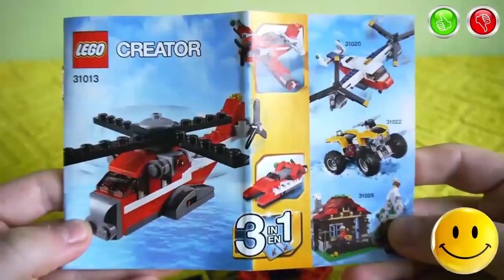TOYS FOR KIDS – «Red Thunder» Plane, helicopter LEGO 31013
Information about the toys in English:
- Brand - LEGO
- Manufacturer of toys - LEGO Group, DK-7190 Billund, Denmark
- Name Toys - LEGO Creator 3 in 1 Red Thunder
Информация об игрушке на Русском языке:
- Марка - LEGO
- Производитель Игрушки - LEGO Group, DK-7190 Billund, Дания
- Название Игрушки - ЛЕГО Креатор 3 в 1 Красный Гром